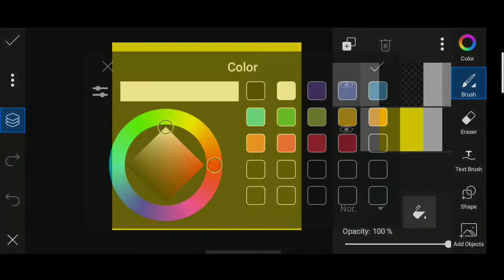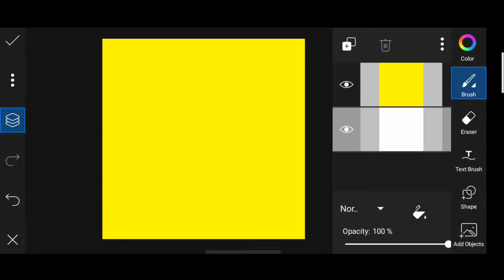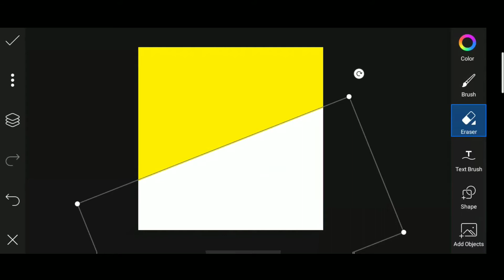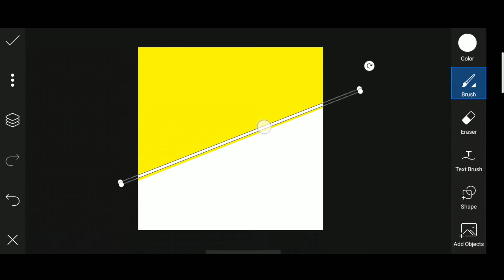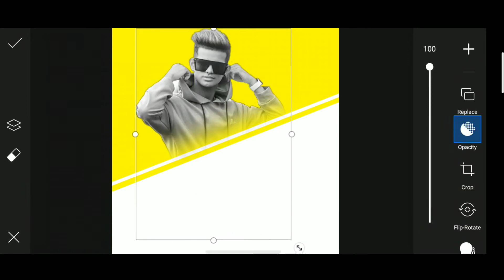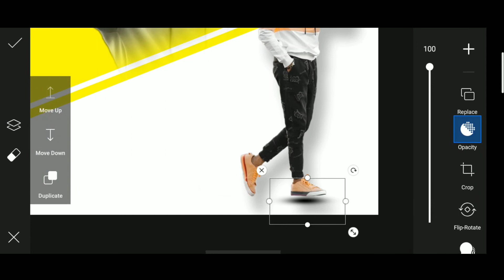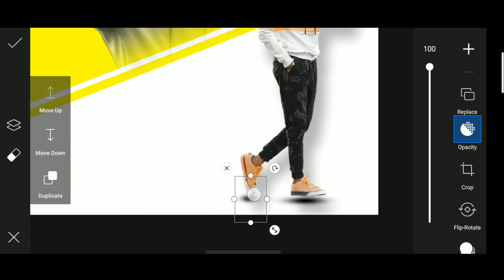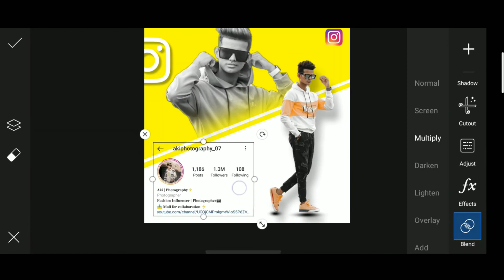Instagram Creative Dual Photo Editing || Picsart Editing New Style || akky editz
In this video I'm gonna show u how to edit Instagram creative photo editing in Picsart

 Akkyeditz
 Akky editz
 Akky editz
Akky editz
Akky editz